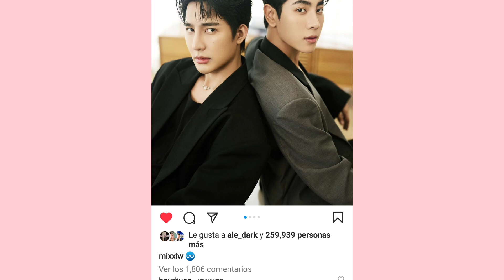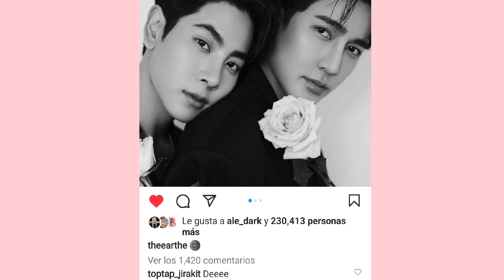EARTHMIX CONFIRMADO!? Celebrando su aniversario?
Hola Winnies 🤍 espero que les guste este video de momentos de celos de zeenunew

¿Quieres ayudarme a crear más contenido? te lo agradecería muchoooo